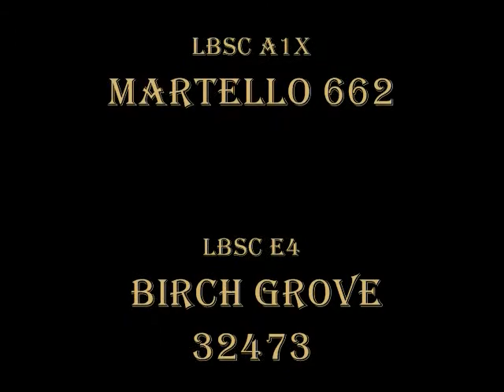Easter Specials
Due to the 6.2 Earthquake experienced at the TVR on Easter Sunday, Easter Specials were postponed till last weekend in partnership with the debuts of 35024, East Asiatic Company and 32473 Birch Grove. No Trains ran last week while damage was assessed, fortunately all was very minor and easily fixed. Next weeks Spring Gala roster has now been announced. Thanks to all who voted. In all a total of 133 votes!
The Roster is visible on the website events section (finally updated) and at the end of this video. A time table should be up by Thursday.